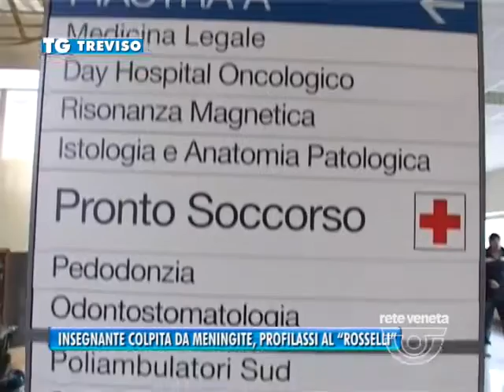TG TREVISO (11/02/2017) - INSEGNANTE COLPITA DA MENINGITE, PROFILASSI AL “ROSSELLI”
TG TREVISO (sabato 11 febbraio 2017) - Professoressa dell’Istituto professionale “Carlo Rosselli” di Castelfranco ricoverata da ieri sera all’ospedale San Giacomo, meningite di ceppo C la diagnosi. La 43enne è ricoverata in condizioni gravi in terapia intensiva e per familiari, colleghi di lavoro e studenti è scattata la profilassi. 15 i ragazzi interessati, di fatto una classe: un gruppo ristretto, d’altro canto la docente, durante la settimana, insegnava per un numero limitato di ore e la trasmissione della meningite richiede contatti stretti e ripetuti.
Nel pomeriggio a scuola l’incontro con i genitori da parte delle autorità sanitarie per informarli delle misure di prevenzione adottate e rispondere a dubbi e interrogativi. Il direttore generale dell’Usl 2 Francesco Benazzi ha raggiunto telefonicamente il sindaco Stefano Marcon per informarlo della situazione. La diagnosi di meningite all’ospedale di Castelfranco è stata rapida: la professoressa è arrivata in pronto soccorso ieri sera alle 19, alle 22 il ricovero in terapia intensiva, nella notte il laboratorio di microbiologia del Ca’ Foncello ha elaborato i campioni prelevati, alle 9 di stamattina era già stato identificato il ceppo.